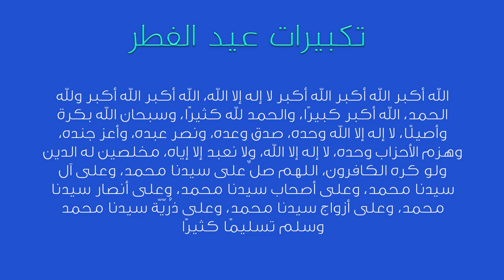تكبيرات عيد الفطر 1445هـ